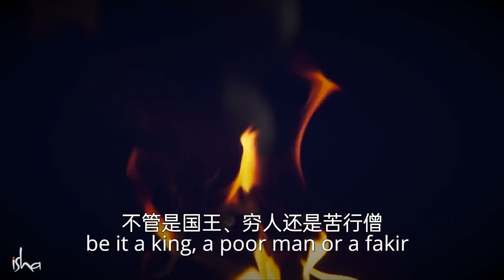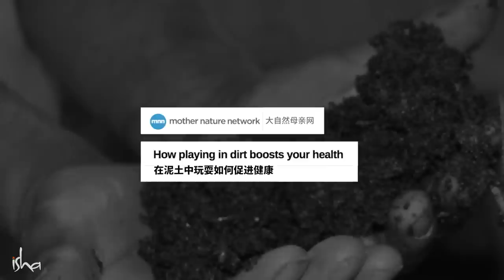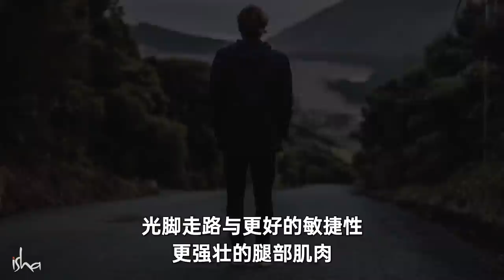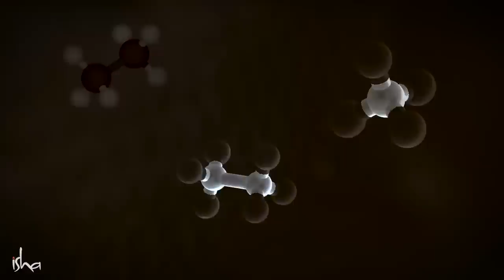土壤的疗愈力量 | Sadhguru 萨古鲁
萨古鲁利用瑜伽科学的智慧，为我们提供了连接土地的强大技术，这可以带来更大的健康与幸福，并帮助我们加快灵性成长。